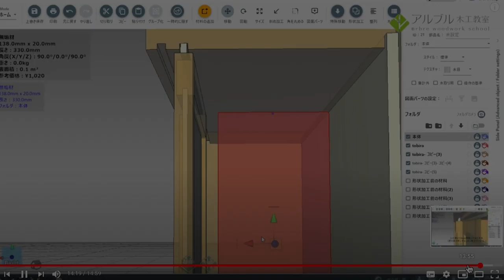家具製作のいろはvol.7【無垢の木材の材料選び】(無垢の家具ができるまでの材料選び)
!!!家具製作・家具選びの参考に!!!

家具製作のいろはvol.7【無垢の木材の材料選び】
教室のエントランスに、とりあえず「飾り棚」を作りることになり、材料は無垢のナラを使いたい。アルブルの母体の大宝木材㈱に木材の価格・購入について聞きました。「caDIY3D」というソフトでPCにて3D図面を製作。今回はそれを元に、材料を選ぶときの注意点などをご説明させて頂きます。

大宝木材㈱
559-0026 大阪府大阪市住之江区平林北2-4-18

▽株式会社日本マイクロシステムさまのHPはこちら

新型コロナウイルス拡大防止のため教室を臨時休業しています。
この機会に教室エントランスを一気にリノベーション。家具も新しく作り変えます。その際の設計の考え方や、構造の考え方などを口に出してゆるくご説明させていだくシリーズをお届けします。

いまは暮らしを見つめる機会。ご自宅の間取りや、必要な機能性を考えて
DIYする良い参考になれば有り難いです。

この事象がおちつきましたら、どんどん暮らしの家具が生まれればいいな、とスタッフ一同考えています。